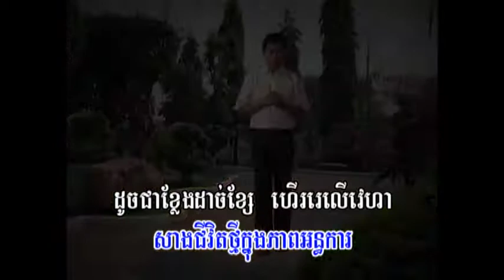REY MEAS VOL 087 P06